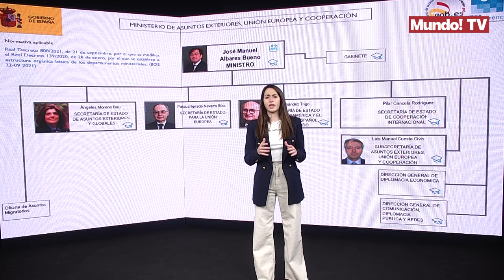Albares se viste de Rajoy y empieza a eliminar departamentos dentro de su ministerio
El ministro de Asuntos Exteriores, Unión Europea y Cooperación ha decidido prescindir de dos departamentos de la estructura orgánica del Ministerio. Se trata de la Oficina de Estrategia y Prospectiva y la Subdirección General de Coherencia de la Acción Exterior. Una decisión que recuerda al expresidente del Gobierno Mariano Rajoy, quien comenzó su legislatura reduciendo drásticamente el número de Ministerios y de Secretarías.